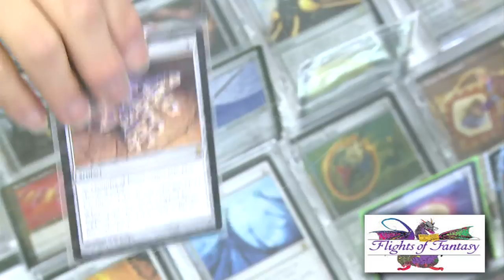Flights of Fantasy Books & Games Albany, NY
Find out more about Flights and Fantasy Books & Games, 381 Sand Creek Road, Albany, NY 12205